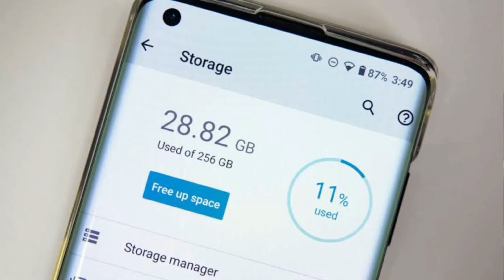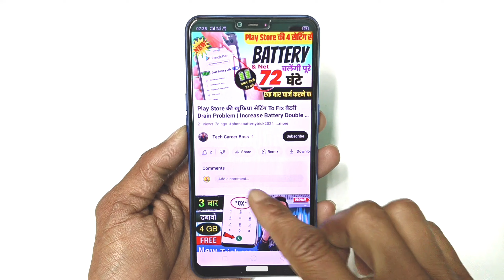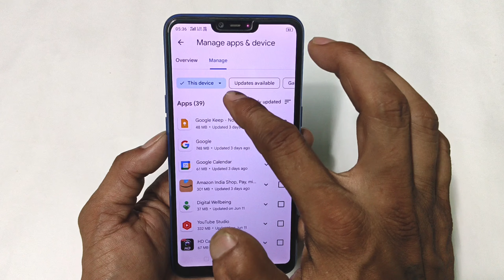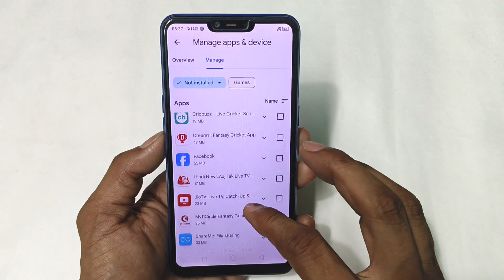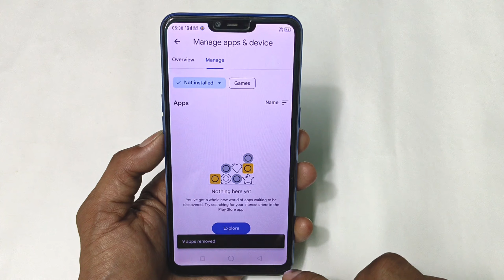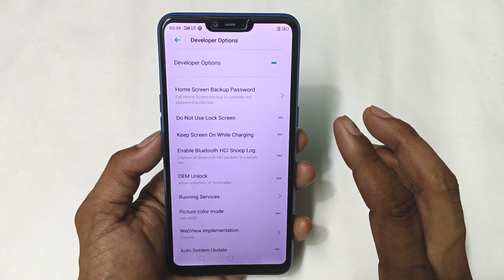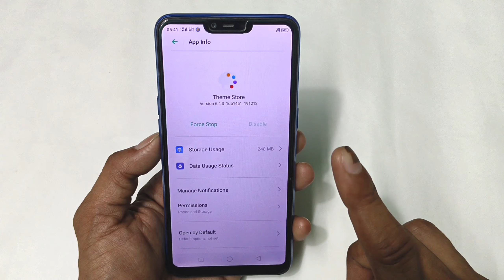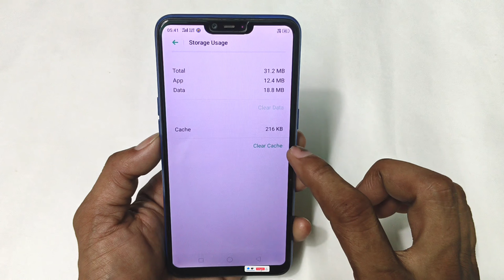Phone Storage Khali kaise kare Bina kuch delete kiye | Fix Storage Full Problem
Namaskar,
Dosto mobile Phone ka storage agar baar baar Full ho jata hai to ab aap es problem ko hamesha ke liye fix kar sakte hai, Es video me maine apko Android Phone ke 3 aise settings bataya hai jisase aap apne phone ka storage problem fix kar payenge, Agar apko ye video pasand aayegi to like aur share jarur karna.

Queries Solved:-
storage space running out ko kaise hataye
phone ka storage full ho jaye to kya karen
phone ki storage full ho jaye to kya kare samsung
Phone Storage Khali kaise kare Bina kuch delete kiye

I hope ki aapke liye ye Fix Storage Full Problem wali Settings bahut hi useful saabit hoga to video ko like karde aur agar channel par NEW hai to Subscribe jarur kare. Thanks.